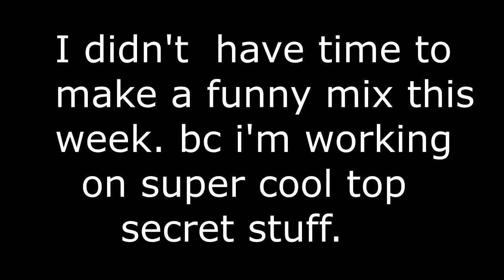MADONNA FALLING TO UNFITTING MUSIC //Forthelolsfriday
GAME ON! EP OUT NOW!

STALK ME
GAMING CHANNEL!: